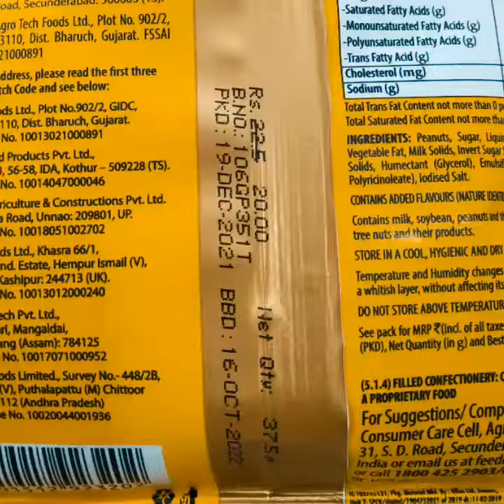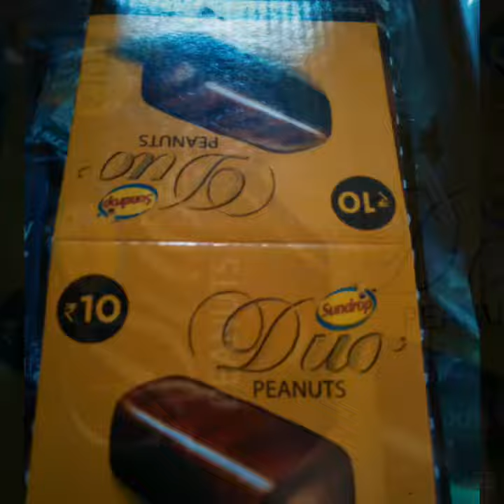BHARUCH PEANUT CAPITAL INDIA PEANUT CHOCOLATE 🍫 BAR SUNDROP